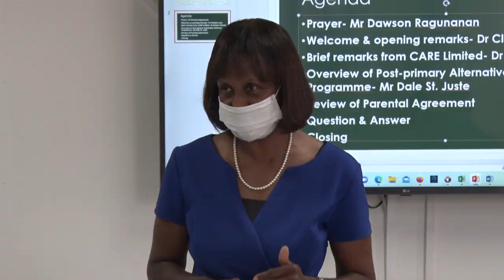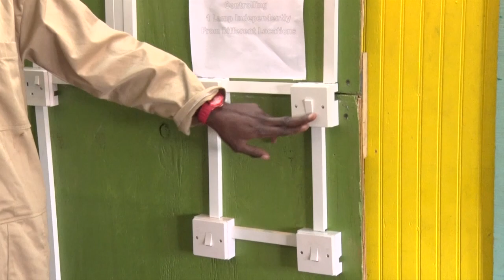Post Primary Alternative Pathway Programme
The Ministry of Education has partnered with the St. Lucia Social Development Fund (SSDF) to target young males who have fallen through the cracks in the education system, to provide them with specialized training and care through a pilot project entitled Post-Primary Alternative Pathway.